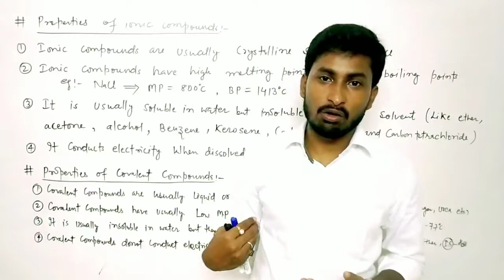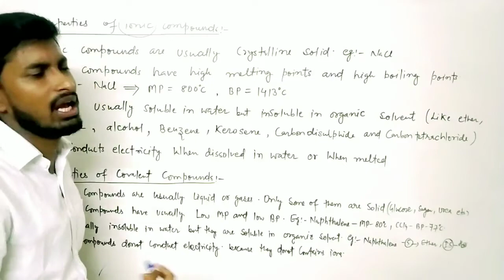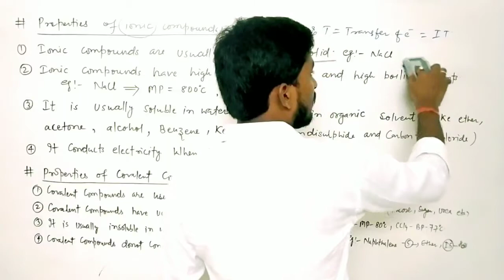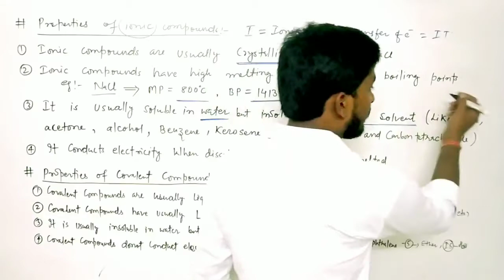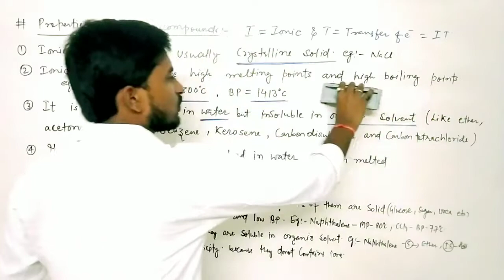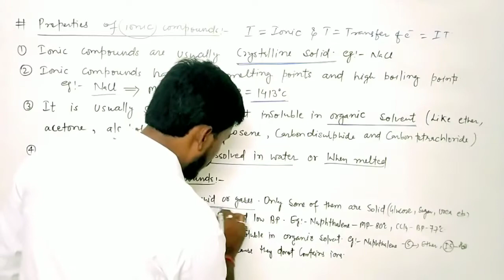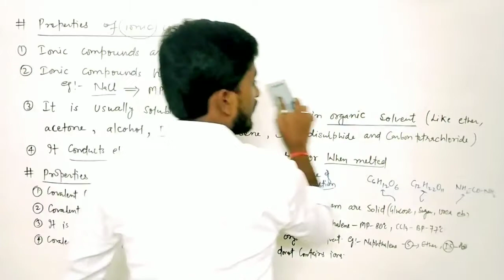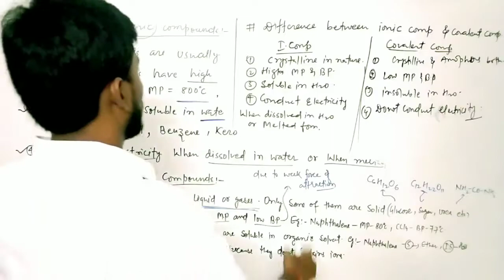METALS AND NON METALS || LECTURE - 10